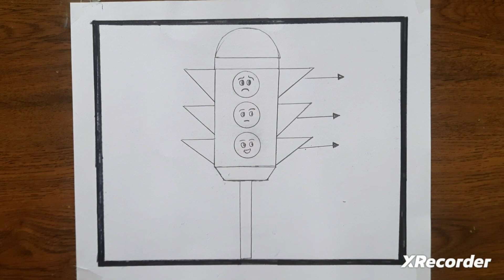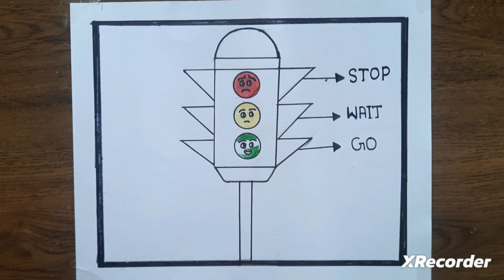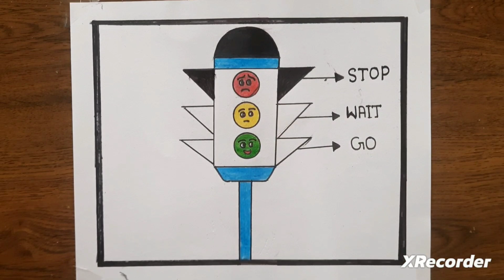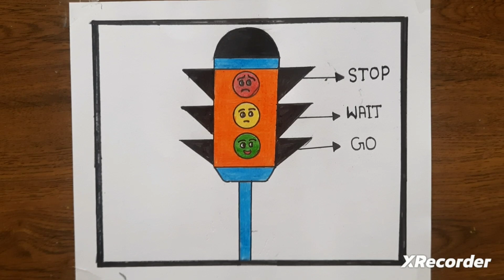How to Draw Traffic Light / Traffic Signal Drawing / Road Safety Drawing / Traffic Light Drawing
(Nidhi Arts)

Your quires
road safety day poster
road safety drawing hard
road safety drawing oil pastel
traffic light drawing easy
traffic signal drawing
traffic light drawing hard
easy traffic signal drawing
easy traffic light drawing
traffic drawing competition
traffic light drawing easy steps
traffic light drawing in chart paper
traffic signal drawing for beginners
traffic signal drawing easy
traffic light banana sikhya
road safety drawing competition
road safety drawing easy
road safety drawing poster